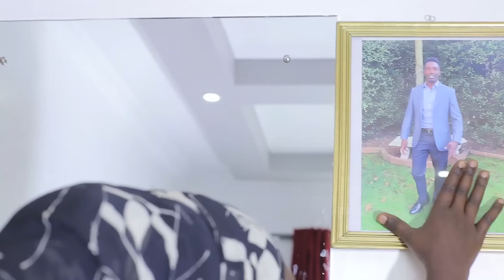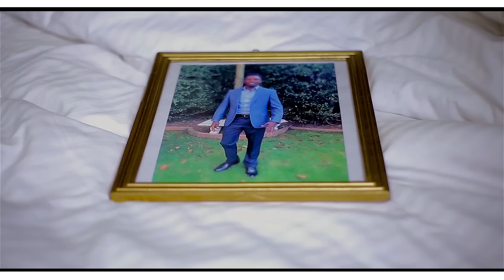--ICHAAN -- Official Video By Faith Therui Marende Kibet (For Skiza Send 5962093 To 811)